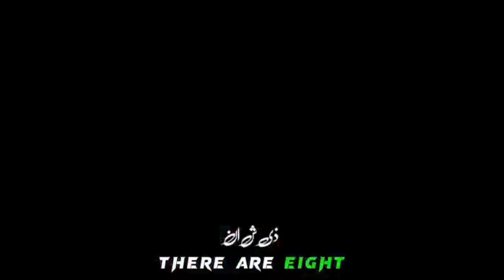ILt20 Final Over Shaheen Shah Afridi 🥵🔥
"Experience the adrenaline-packed ILt20 Final Over with the fiery performance of Shaheen Shah Afridi! 🏏🔥 Join us as we dive into the thrilling moments and explosive energy in this nail-biting cricket showdown. 🎥🚀 ILt20 ShaheenShahAfridi CricketFever"